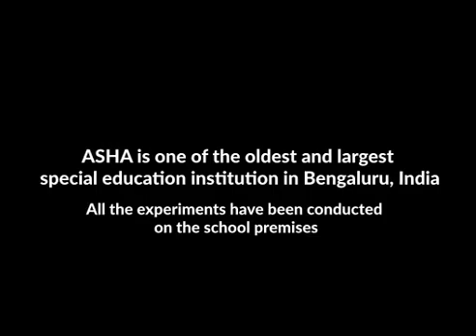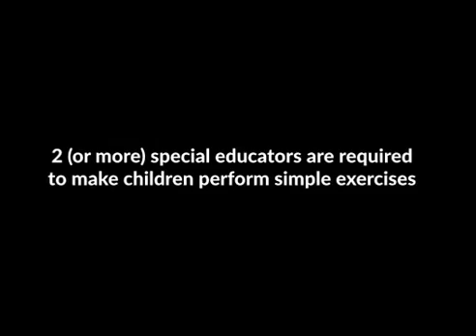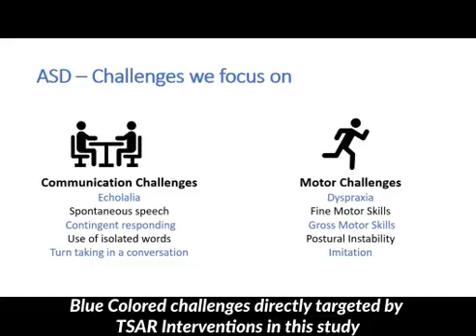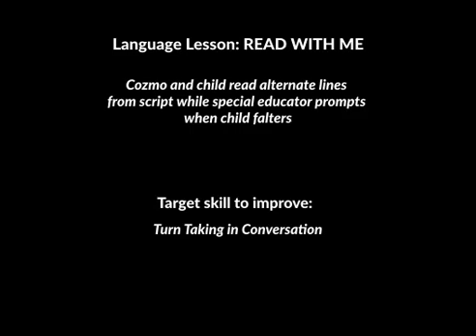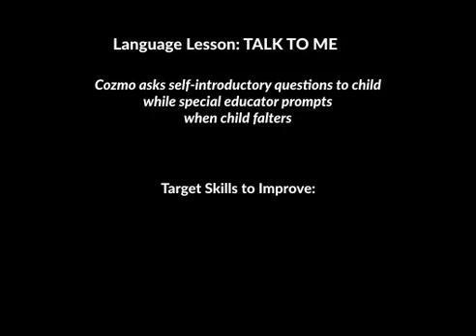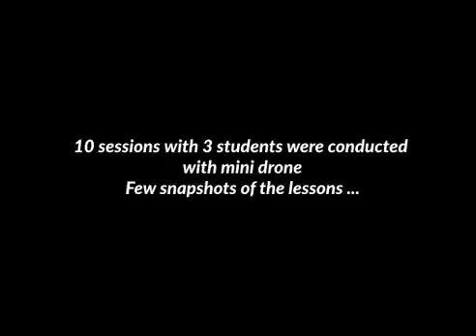Teaching assistance through social robotics for ASD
Toy robot as speech buddy and mini-drone as exercise partner
Nabanita Paul, Siddharth Ramesh, Chiranjib Bhattacharya, Jayashree Ramesh, Priya Vijayan and Anupama S